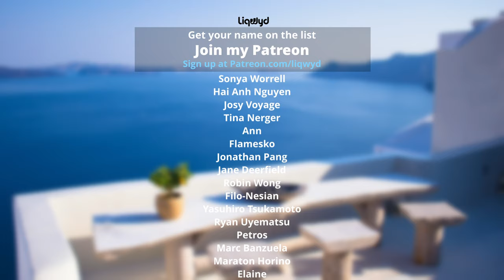LiQWYD - Love Drunk [Official]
⭐  BIG thanks to my Patreons:
Tina Huang
Jakub Rybarczyk
Anthoney King
Italian Time
Mile High Campers
Darell Chua
Chris O’Donnell
Hanami Okuno
Abwasserrohr
104 Fellybeans
Thomas Braun
Kyle Leffers
bdw beats
Tina Nerger
Ann
Jane Deerfield
Dale Nabeta
Yasuhiro Tsukamoto
Ryan Uyematsu
Petros
Masato Horino
Elaine
Yuyu
Pieter de Boer
SupraMang
Yaady Plummer
Delmarva Aerial Photography
Reid Cardwell
RobC R M
Anthony Beeler
Brett Ball
Smiley TK
Cooking With Judy Caldwell
Kenny Iloabuchi
Ouiji13
Roy Douglas Davis
Explorer Singapore
Robert Jackson
Mike Thomas
PRith Channel
Thomas Gee
Brock Martin
Kent Lawrence
Mary Waite
英紀 黒沢
Sandra
Coclé Nature Travel E.F
José Muñoz
Slippy Grip - @SlippyGrip
CC Spillman
R ,e Richard
Judy Justin
Lipe Paíga
Micah Ringlein
Phyllis Nunn
Alpinerover - @alpinerover